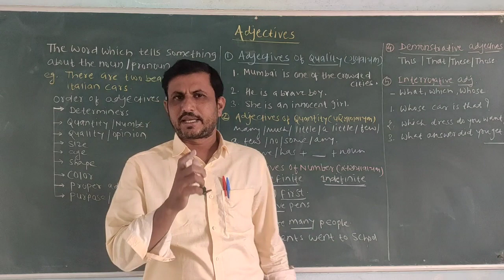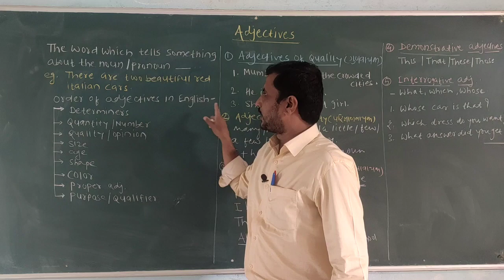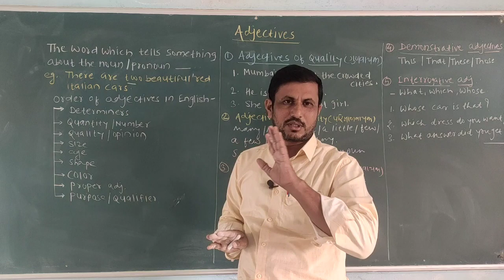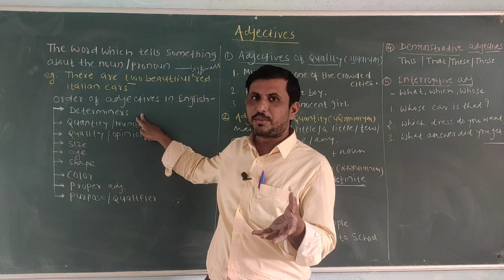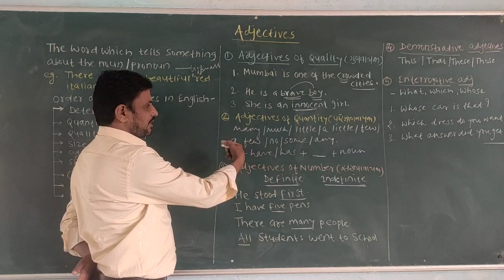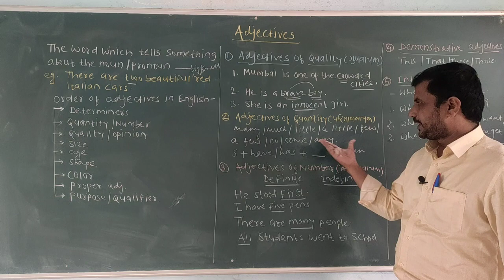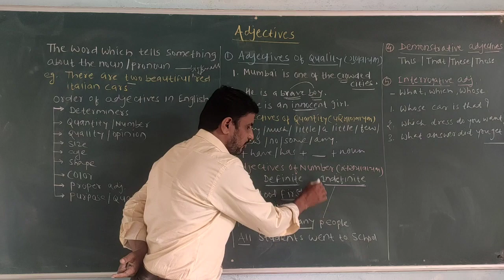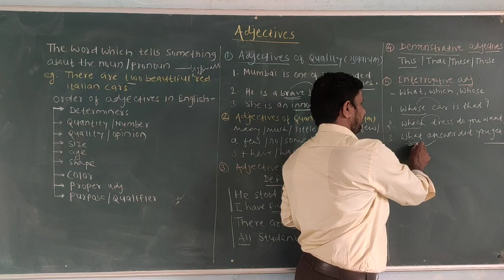Adjectives and its types , Parts of speech.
adjectives, Adjectives of Quality or descriptive adjectives, Adjectives of Quantity, Adjectives of number or numerical adjectives, Demonstrative adjectives, Interrogative adjectives, parts of speech adjective

1) Adjectives of Quality or descriptive adjectives
Adjectives of quality generally qualify the nouns. It shows the kind of quality of a person or thing.
e.g. 1) Delhi is crowded city.
 2) Jay is a brave boy.
 3) The rose is a beautiful flower.
 4) She is an innocent girl.

2) Adjectives of Quantity :
 Adjectives of quantity show the quantity of a thing involved.
e.g. 1) There is enough water in the pond.
 2) He ate the whole pudding.
 3) He finished half the work by himself.
 4) We cannot take all this luggage.

3) Adjectives of number or numerical adjectives
 Adjectives of number show the definite or indefinite number of persons or things involved.
e.g. 1)  We are two brothers. (Definite)
 2)  He stood first in the class. (Definite)
 3) Many girls participated in the competition. (Indefinite)
 4)  All boys took part in running race.  (Indefinite)

4)  Demonstrative adjectives :
 Demonstrative adjectives specify the nouns or point out to it.
 e.g. 1)  This is my house.
 2)  That girl is very helpful.
 3)  These are my relatives.
 4)  Those things belong to the house keeper.

5) Interrogative adjectives :
 Interrogative adjectives are used with nouns to ask questions. The interrogative pronouns used are - What, Which and Whose.
e.g. 1) Whose car is that?
 2) Which dress do you prefer?
 3) What answer did you get?